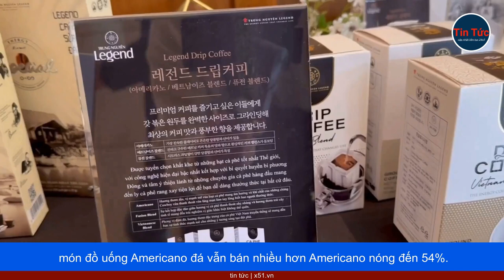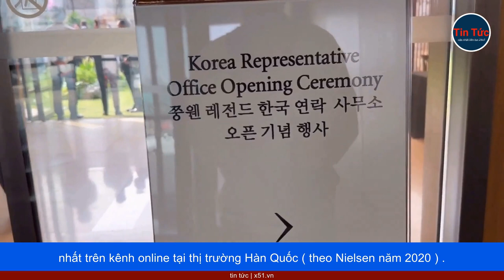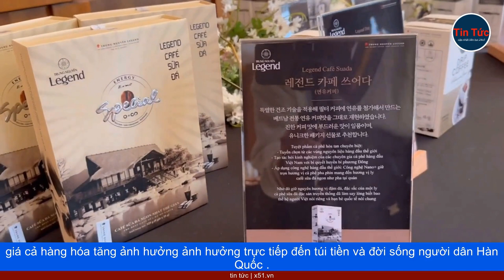NƯỚC CỜ CAO TAY CỦA ÔNG ĐẶNG LÊ NGUYÊN VŨ ĐỂ TRUNG NGUYÊN CHINH PHỤC NGƯỜI HÀN - BÁN GÓI CAFE AMERIC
Tờ nhật báo uy tín Herald của Hàn Quốc nhận định: "Sự gia tăng người Hàn Quốc du lịch tại Việt Nam cũng như nguồn cung Arabica trở nên hạn chế do biến đổi khí hậu có thể giúp Robusta Việt Nam cùng G7, Trung Nguyên Legend trở nên phổ biến hơn ở Hàn Quốc".